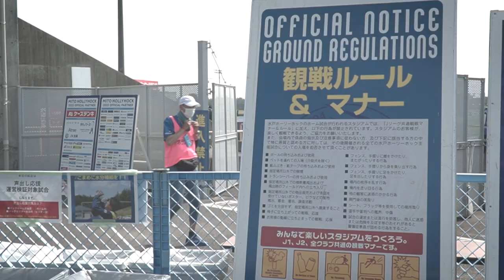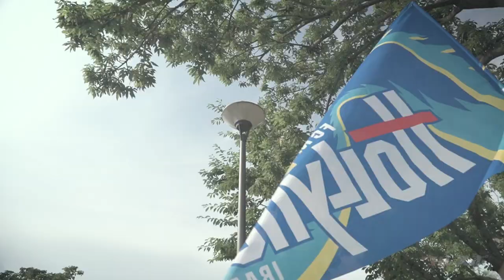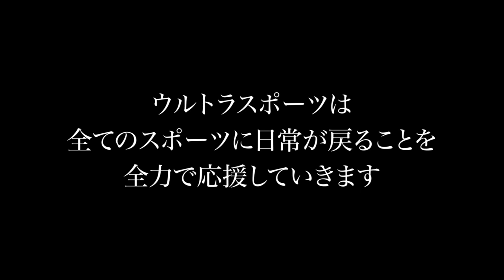【大音量推奨】水戸ホーリーホック860日ぶりのチャント「ロンバルディア」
俺たちの「ロンバルディア」が帰ってきた！水戸ホーリーホック約860日ぶりとなる声出し応援の模様を、ドキュメンタリー形式でお届けします。ぜひ大音量でお楽しみください！！

- ULTRA SPORTS -
スポーツをウルトラおもしろく、ウルトラ応援するメディア

メインMCにものまね芸人「こにわ」を迎え、スポーツのエンタメ性や新しい機会の創出等、他では見られないスポーツ界の表も裏もお届けするYouTubeスポーツチャンネル。
サッカー、バスケットボール、野球はもちろん、オリ・パラ競技、e-Sports、アーバンスポーツ、モータースポーツなど様々な競技にも注目！
スポーツ界に革命を起こす！
ウルトラスポーツ！通称「ウルスポ」！

■ウルスポ メインMC
【こにわプロフィール】
松岡修造さんのモノマネをし始めた2007年頃からスポーツの知識を深めていく。
2012年、2014年、2016年、2018年と日本テレビの朝の情報番組『PON!』では
オリンピックキャスターとして現地情報を伝える。2017年から『SUPER GT』の公式応援団長に就任。
他にも、パラ卓球のアンバサダー、パデルのエバンジェリスト、ウォーキングサッカーのエンタメキャプテンもこなす。
2021年から、J3『アスルクラロ沼津』のスタッフとしても働き、スポーツビジネスの面でもサポートをしている。
様々なアスリートとの交流があり、アスリートとのトークショーでのMCをこなす。
今までトークイベントをしたアスリートは、体操・内村航平選手、バスケ・田臥勇太選手、プロゴルファー・中嶋常幸選手、
青山学院大学・原晋監督など。その他、オリパラのメダリスト多数。

【こにわがオンラインスクールの先生として登場するNow Do】

【SNS】
■チャンネルTwitter

- 制作 -
株式会社TEORY